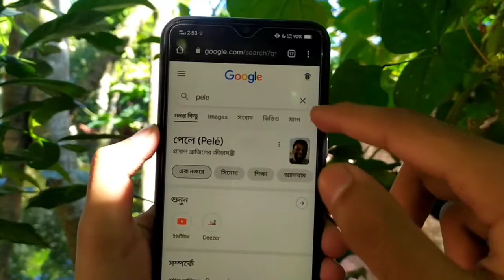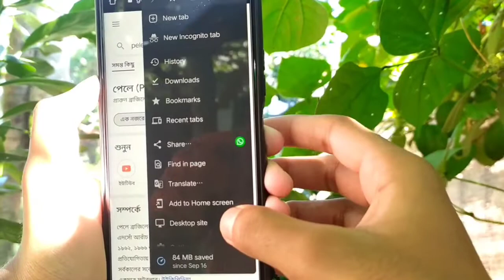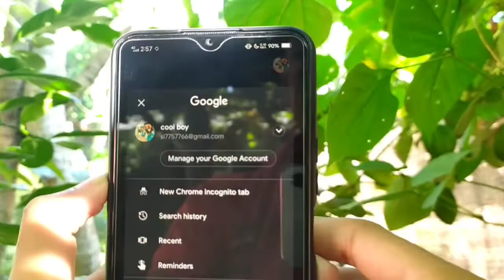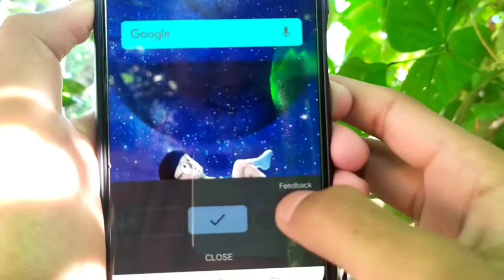গুগলের 3 টি গুরুত্বপূর্ণ সেটিংস যা জানলে আপনি অবাক হবেন । Google Most 3 Important Sattings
0:00 - introducing
0:31 - intro
1:11 - sattings 1
1:35 - sattings 2
2:30 - sattings 3
3:45 - finishing

All the topics of Android mobile are discussed in my channel and the general knowledge of all the Android apps is very easy. Any problems of android and android apps are resolved. The functions of any Android apps are presented to the public. The general people can learn something about this. Every day new video is upload to my channel.